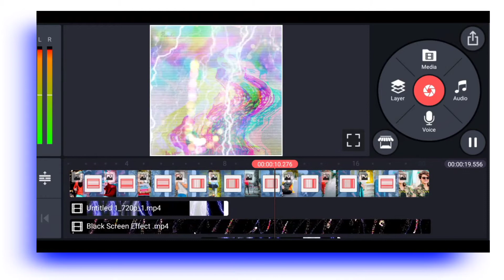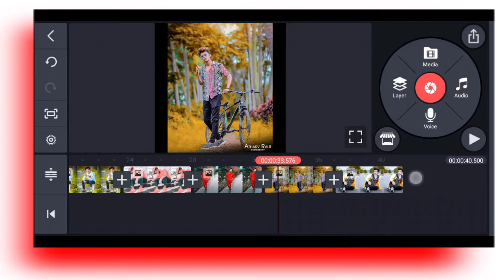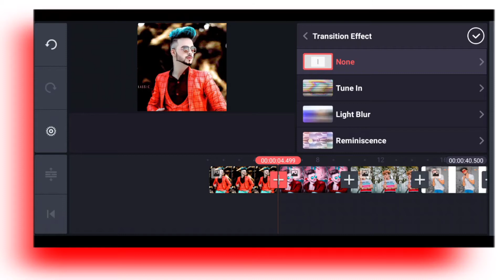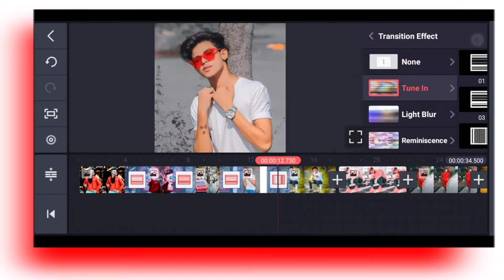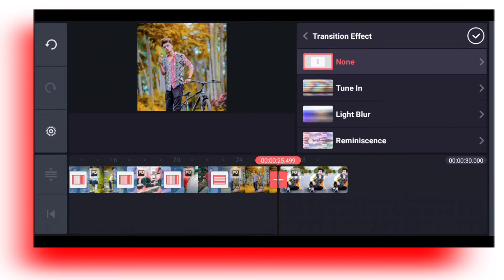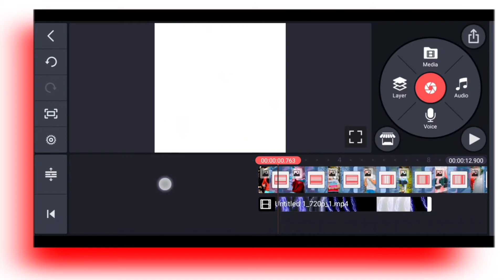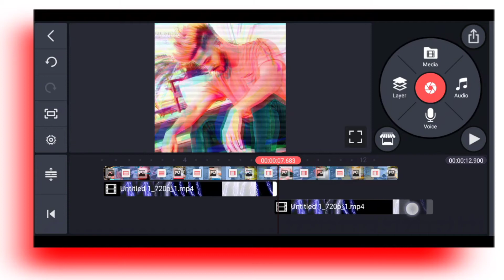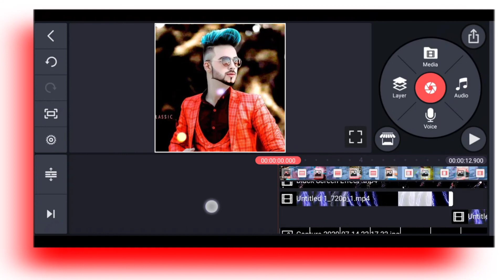New trending whatsapp stutas video editing in kinemaster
🙏Welcome to Deepak Raj technical🙏

Title=New trending whatsapp stutas video editing in kinemaster|| kinemaster editing||

About this video:-↘️👇👇👇👇

Tiktok trend name art video
Tiktok new  art VFX video tutorial
I love you new trend tik tok video
I love you wo gategdi name art VFX video tutorial
Kinemaster se professional video editing kaise karen
Video in kinemaster, black screen video effects
How to make full screen WhatsApp status
Bhojpuri video editing kaise karen
Video background  editing kaise kare
Kinemaster birthday video kaise karen
Best video editing kaise karen
Video editing kaise kare mobile se
Video editing kaise karen in Hindi
video editing kaise kare jio phone mobile mein
Video editing kaise kare mobile mein
Kinemaster se best video editing kaise karen
Kinemaster video editing kaise kare
Video editing background colour kaise karen
Avee plyar video editing in kinemaster
New avee player video
New trending aveeplayar video
Avee player video editing
Aveeplayar template status
Avee plyar template
Avee player video
Video editing kaise kare computer mein
Comedy video editing kaise kare kinemaster se
Video me colour editing kaise karen
Best video editing with kinemaster
How to create text video
Whatsapp status video
Whatsapp video  kaise banaye
Stutas kaise banaye
Black screen template video
Glitch effect video
Kinemaster avee player video editing
Kinemaster whatsapp stutas video song
Attitude template full screen
Trending
New fashion kinemaster
How to create training WhatsApp status